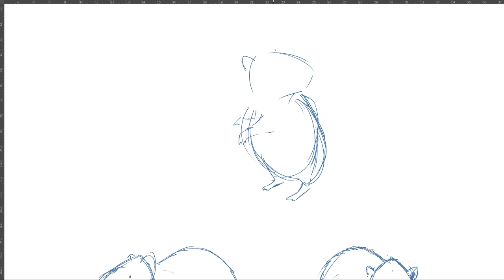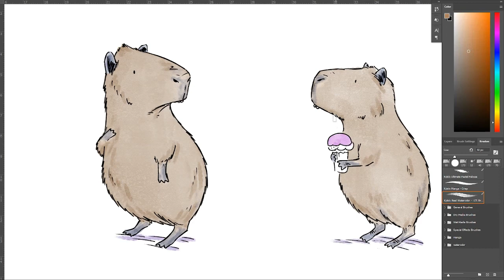Learning To Draw A Capybara Art Time Lapse!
Someone on Instagram asked for a Capybara, so here is a timelapse of Connor H.G. learning how to draw them!